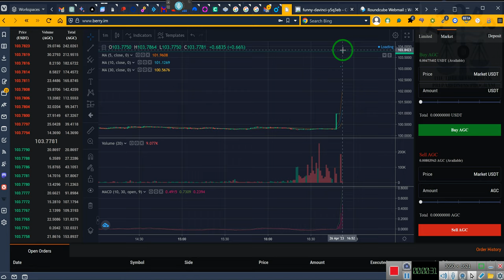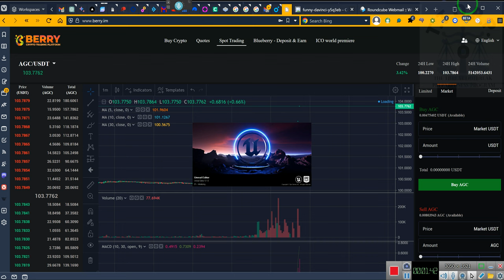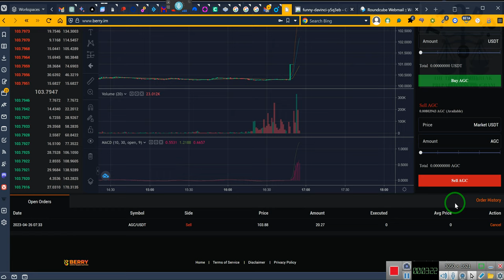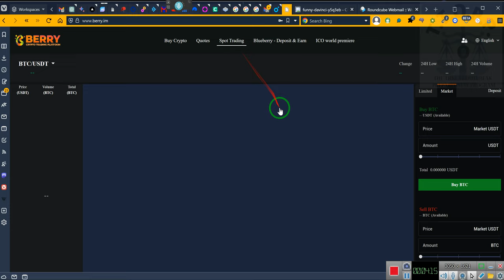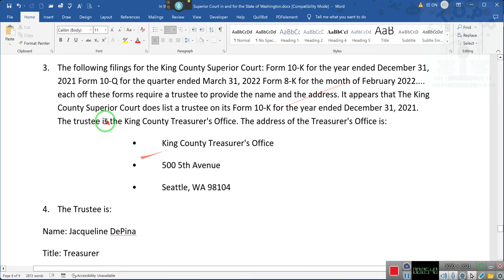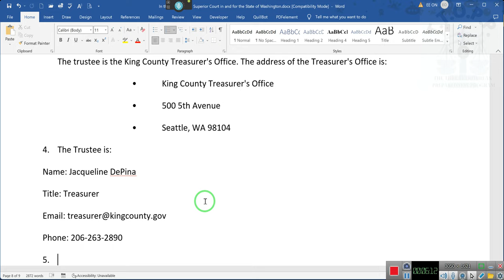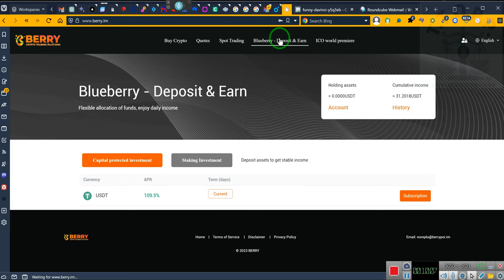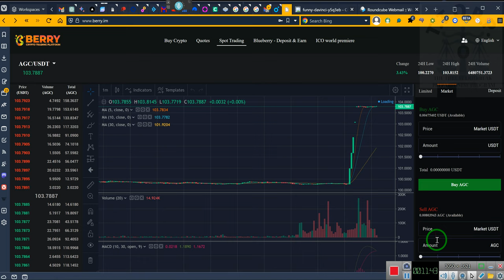Watching an Actual SPOT Trade in Progress ~RR~2023 04 26